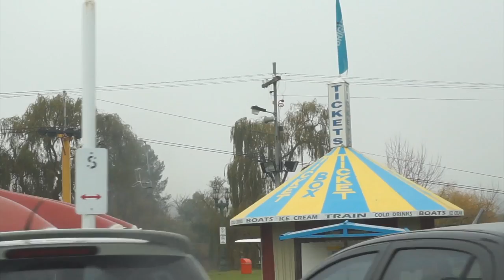Healthy Grocery Haul, Farmers Markets & Boyfriend Adventures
Follow my boyfriend and I around on a Sunday adventure to the farmers market, my cheat day, and to the grocery store (where I show you a healthy food haul) and just random antics throughout the day :) Please let me know in the comments if you enjoy these types of videos - I know it didn't really have much to do with health and fitness but I hope you enjoyed seeing more of my personality :)

AGE - 24
LOCATION - Melbourne
EDITING - iMovie09
CAMERA - Canon 700D or Sony A5000 for Vlogs